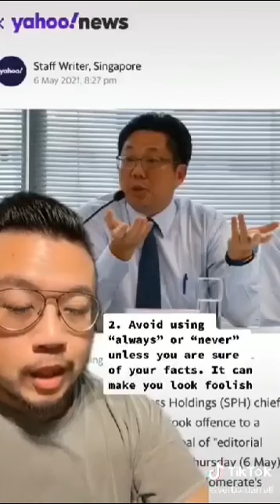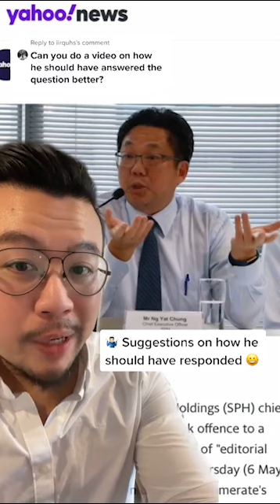Communication skills parody video: How SPH CEO should've responded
TikTok user verbaldarrell on Friday (7 May) uploaded two parody videos on communication skills to be learned from SPH CEO Ng Yat Chung's fiery response to reporters at a press conference on Thursday (6 May).